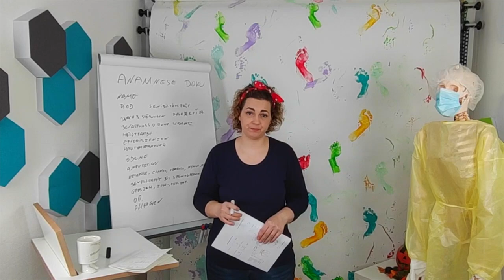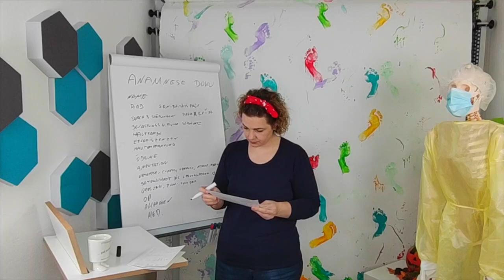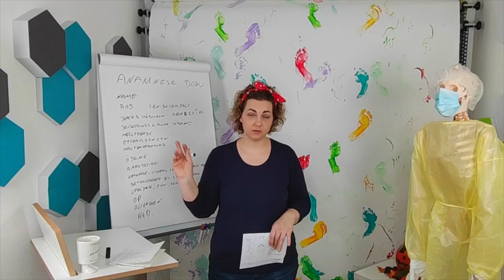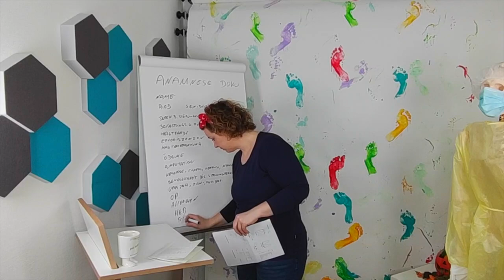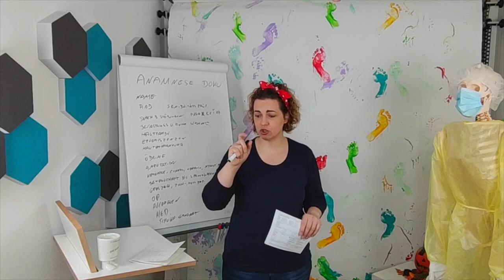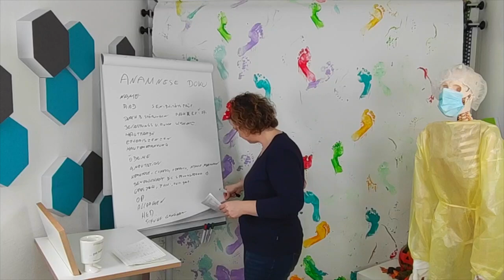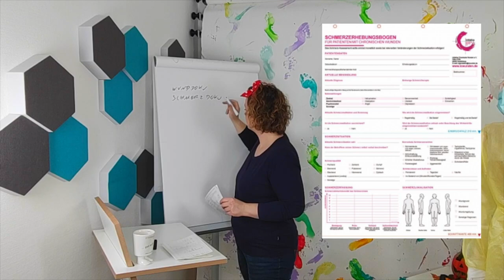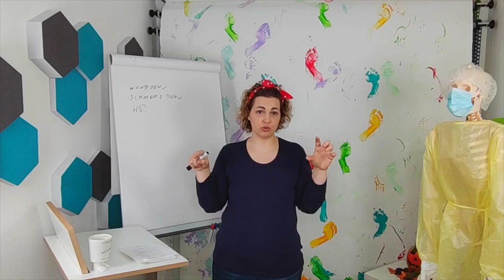Anamnese Gespräch Dokumentation Teil 2, podologinandrea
Der Anamnese Bogen ist eines der wichtigsten Instrumente um die Krankheitsgeschichte des Patienten zu erfassen und festzuhalten.

❤️ Vielen Dank! ❤️

Podologie, medizinische fußpflege,